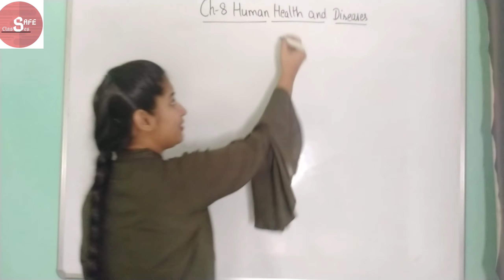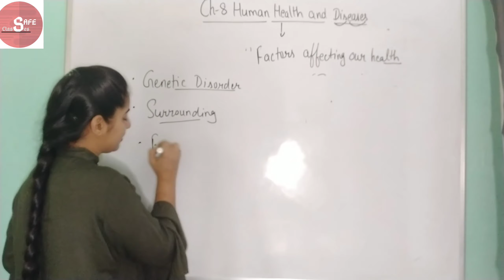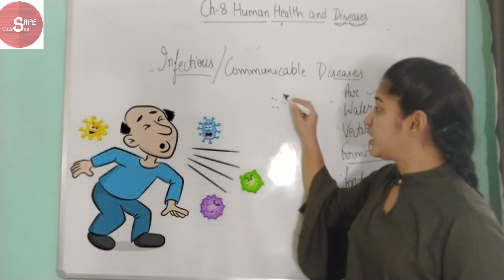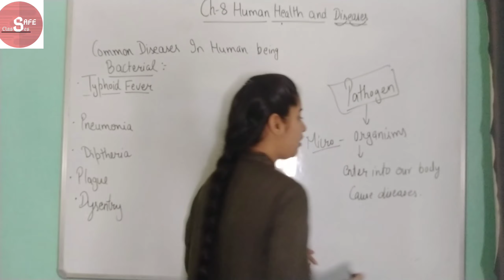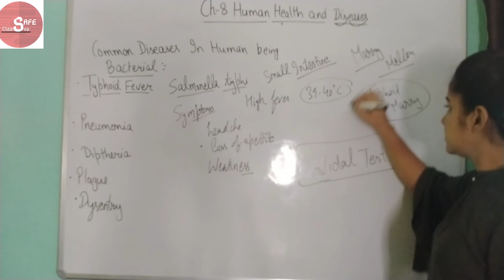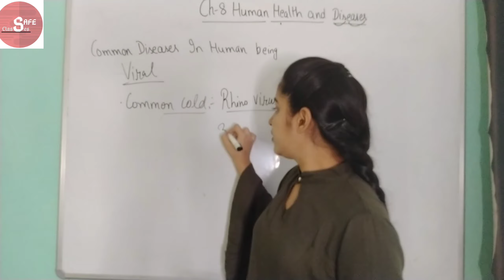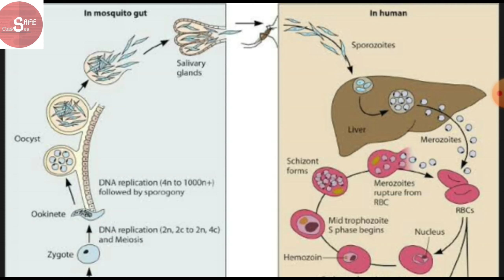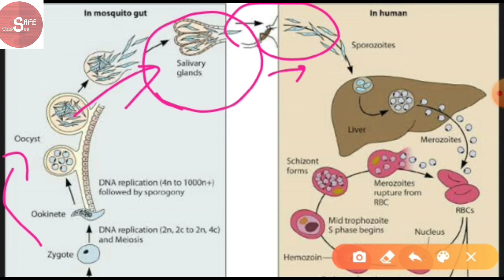Diseases in human beings I Life Cycle of Plasmodium I Human Health and Diseases Part -1 Class 12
Human Health and Diseases Class 12 biology. Health is the state of being physically, socially and mentally fit. Genetics, surroundings, economic status, food & water and hormones are factors which affect the health of a person.
Disease is the state of being unfit in which an organ or multiple organs do not work properly. There are two types of diseases -
• Infectious diseases / communicable diseases
• Non-infectious diseases / non-communicable diseases
Pathogens are the organisms which cause diseases in an organism .
Bacteria, protozoa, helminths and virus are the pathogens which cause diseases in human beings.

Bacterial diseases in human beings are - pneumonia, typhoid fever, diptheria and plague.
Viral diseases are common cold , AIDS etc
Disease caused by protozoan is Malaria.

Life cycle of Plasmodium.

SAFE Classes- Simple And Fun Education